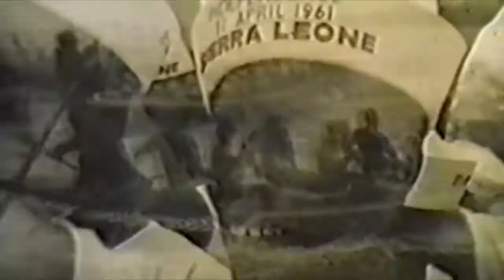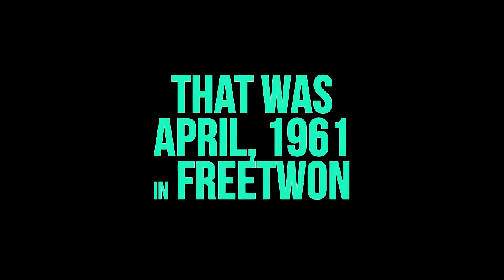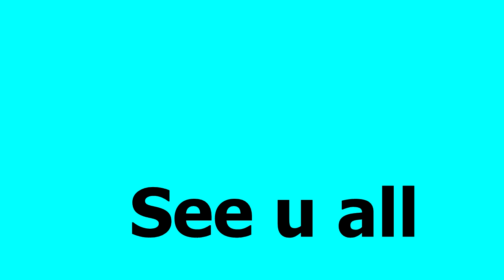Happy Independence Anniversary to Mama Salone - 52 Years ago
Happy Independence Anniversary to Mama Salone and my entire Salone Family and ofcourse my Facebook family .Love you all.